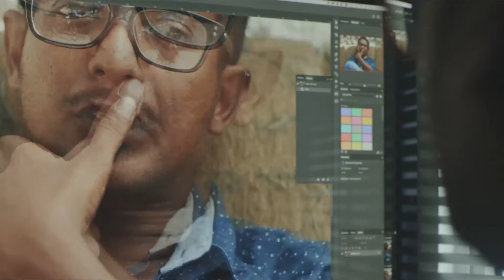Spirit of Maldives: Episode 2 - Ali Nishan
When life gets blurry, adjust your focus.

The true beauty of Maldives comes from its people. We’re truly excited to share some incredible stories of Dhivehin, who make up Spirit of Maldives.